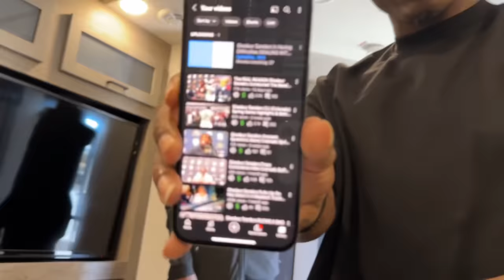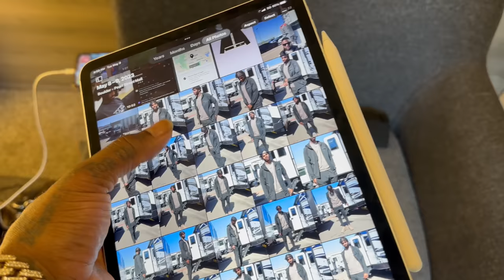Coach Prime CUT EVERYBODY…. Even Some Staff